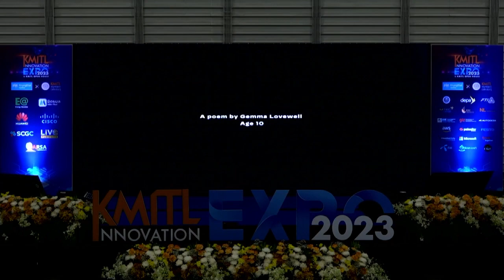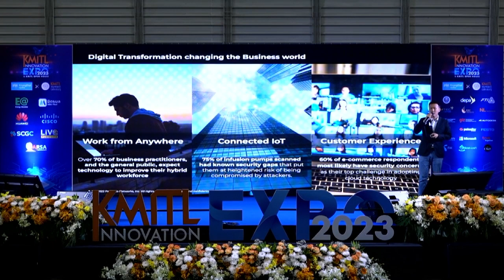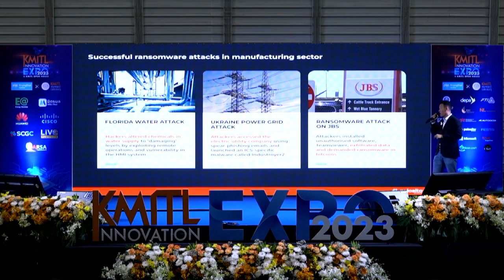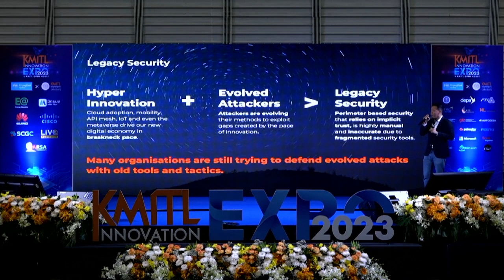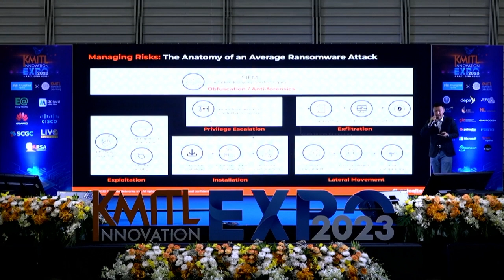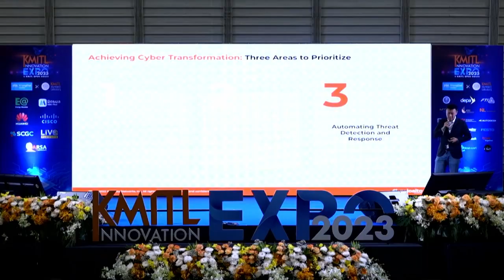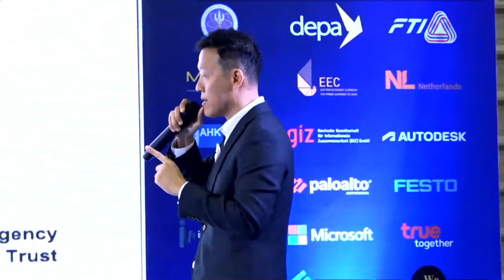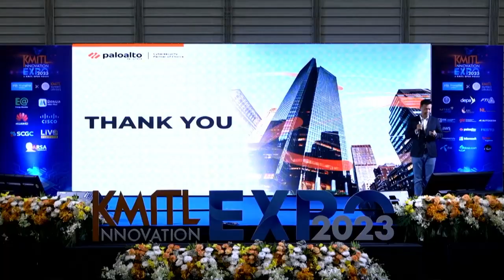ธุรกิจดิจิตอลกับความปลอดภัยด้าน Cybersecurity | KIE 2023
KMITL Innovation Expo & Open House 2023